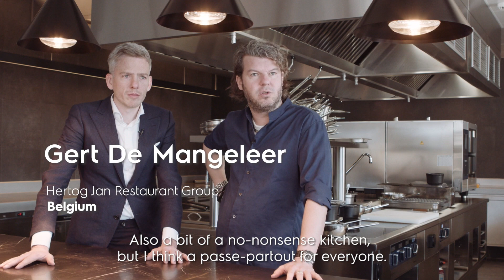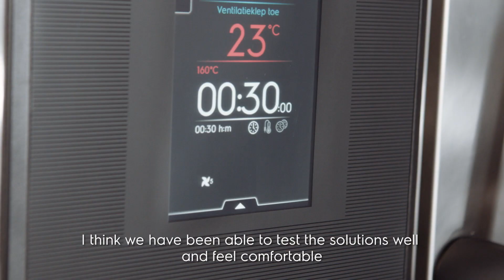Bar Bulot – Hertog Jan Restaurant Group | Electrolux Professional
Join us for a tour of the brand new kitchen at Bar Bulot, the renowned restaurant of Gert De Mangeleer and Joachim Boudens from Hertog Jan Restaurant Group. Located at the historic location of Hertog Jan in Zedelgem near Bruges, Belgium, Bar Bulot has recently reopened with a stunning new kitchen that's sure to impress.

In this video, we'll take you behind the scenes to see the state-of-the-art equipment, elegant design, and innovative techniques used by the talented team at Bar Bulot. You'll also hear from Gert and Joachim themselves as they share their vision for the restaurant and their passion for culinary excellence.

Don't miss out on this exclusive look at one of the hottest restaurant openings of the year.

▬ About Electrolux Professional ▬▬▬▬▬▬▬▬▬▬▬▬
At Electrolux Professional, we understand the positive difference the right tools and instruments can make to your life. We pride ourselves on leading in innovation and design. It is our mission to make life easier and more profitable for you. Whatever your business is, we will turn it into the most sustainable experiences in Food, Beverage and Laundry over a lifetime. Via one unique interface enabling customers to manage all their operations – by using connected and synchronized products and services – we are creating the ultimate business value.